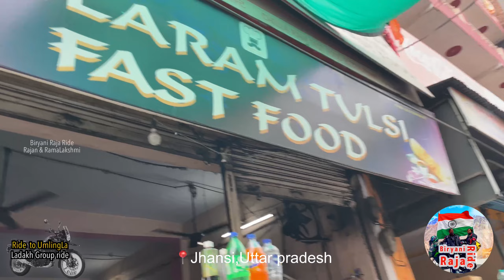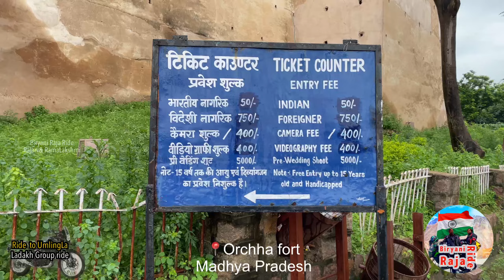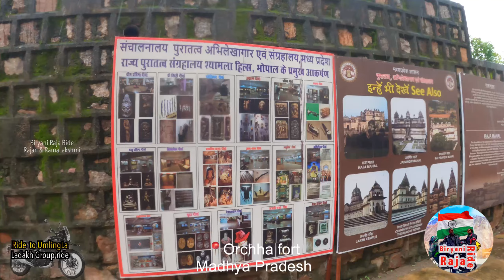UmlingLa ride Day4 in Himalayan 450 bike|Jhansi to Agra|Orchha fort